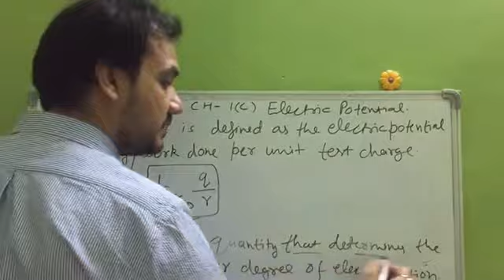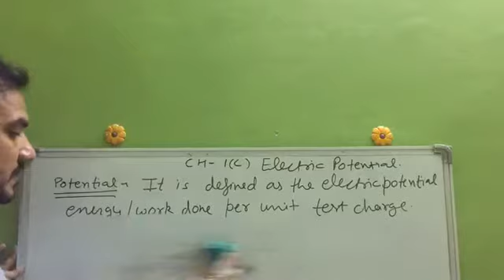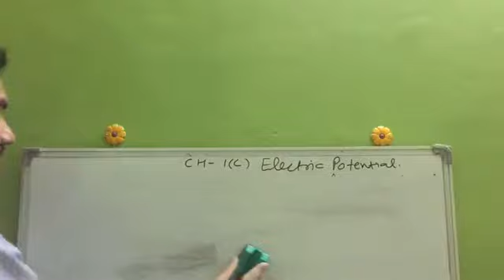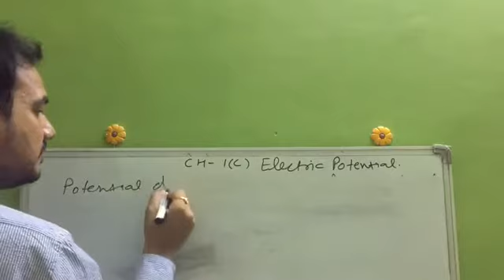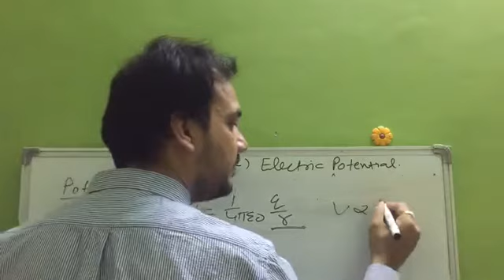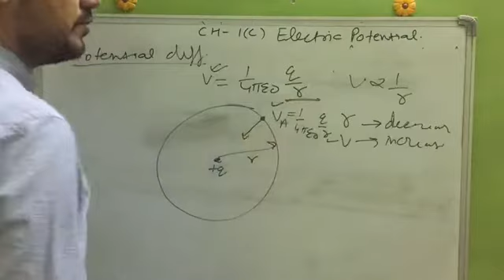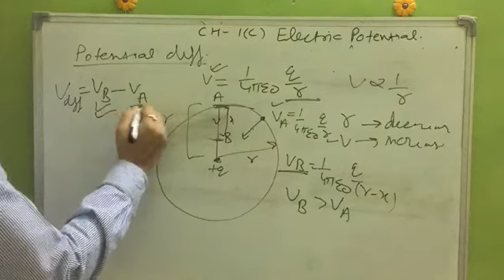Class XII Physics Electric Potential Part 2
CBSE Class XII Physics Electric Potential Part 2